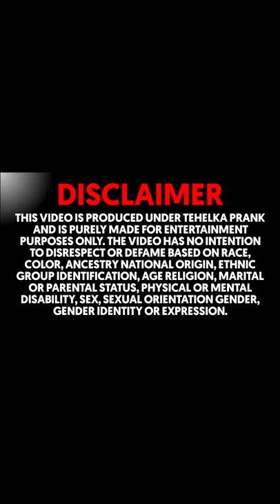Santa ने दिया जरूरतमंद लोगों को राशन ❤️| Helping Sunny Arya